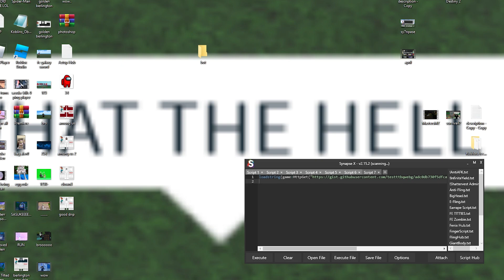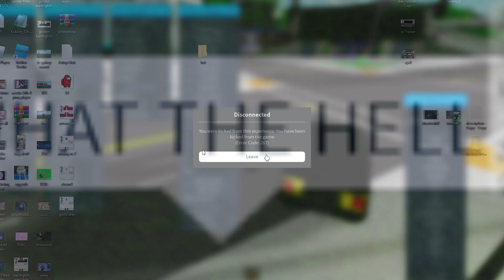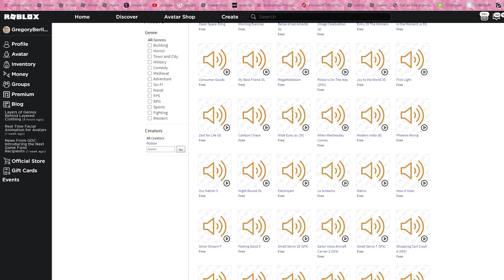ROBLOX FE Admin Commands in Brookhaven | ROBLOX EXPLOITING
(MY NEW SERVER,OLD ONE GOT NUKED)

-- Other Information --

[ban me please]

[you can find other scirpts here]

ROBLOX FE Admin Commands in Brookhaven | ROBLOX EXPLOITING ▬▬▬ Notice for Youtube ▬▬▬